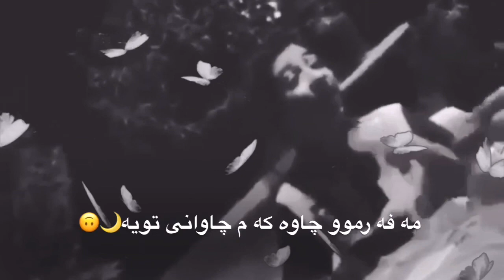Xoshtren gorani kurdi dil la senam darchu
من لە انستگرام